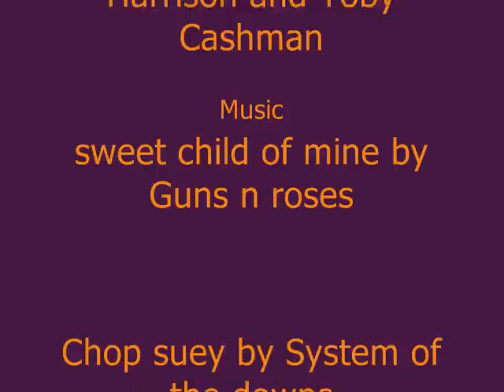Plate margins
This is a movie that i made for geography class, it's on plate tectonics and earthquakes. if it gets too many negative reviews i will take it down.